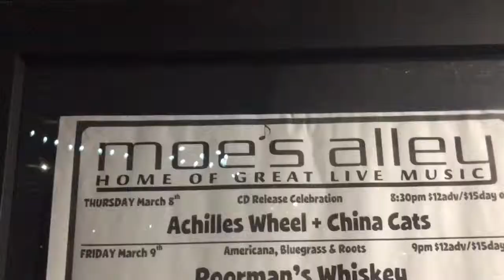The Santa Cruz Batman with Poor Man’s Whiskey at Moe’s Alley, March 9th 2018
This band has a tradition of opening their act at Moe’s with acoustic-only standing in the patio area before the main stage gig starts.